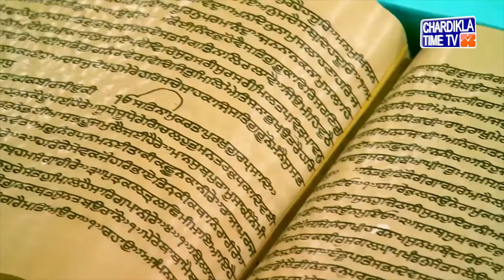Simran Sadhna | Bhai Bhupinder Singh Ji & Jatha Jammu | Chardikla Time TV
Chardikla Time TV Presents 'Simran Sadhna' Shabad by Bhai Bhupinder Singh Ji & Jatha Jammu